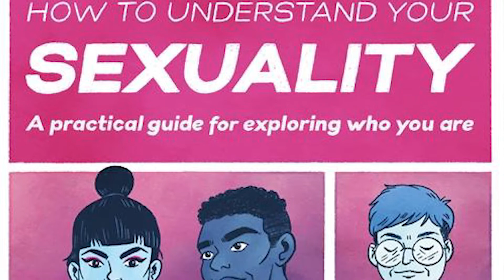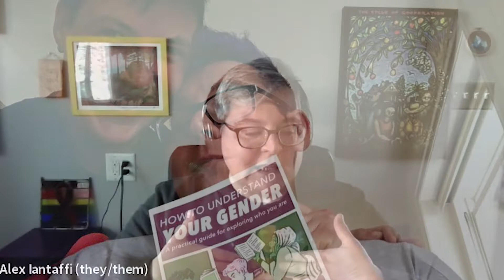How to Understand Your Sexuality | Book Launch and Conversation with Alex Iantaffi & Meg-John Barker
Join authors Alex Iantaffi and Meg-John Barker to celebrate the release of their newest book, How to Understand Your Sexuality, out November 18, 2021.